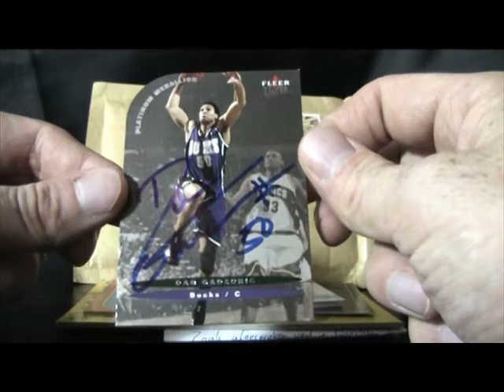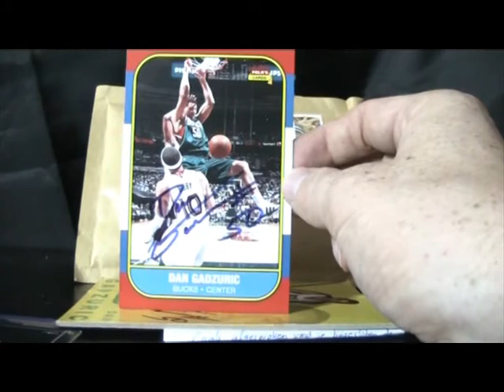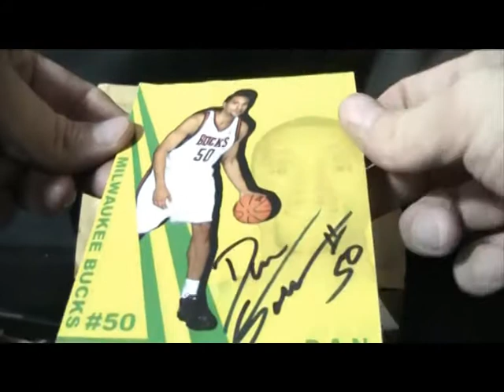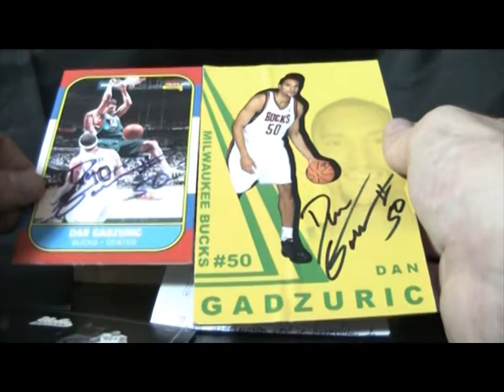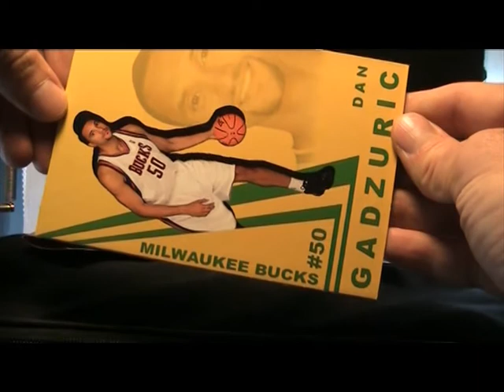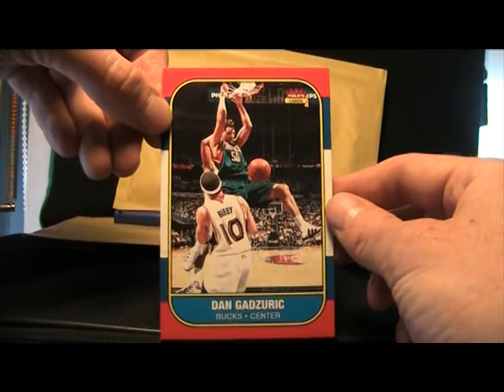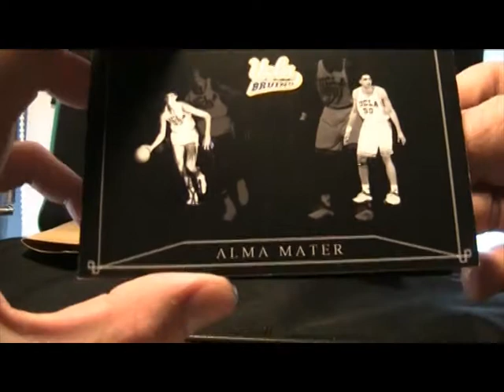Dan Gadzuric 6-card TTM mailday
Video of my Dan Gadzuric mailday, six signed cards received through the mail. Custom cards and regular cards. Also a small card presentation at the end.